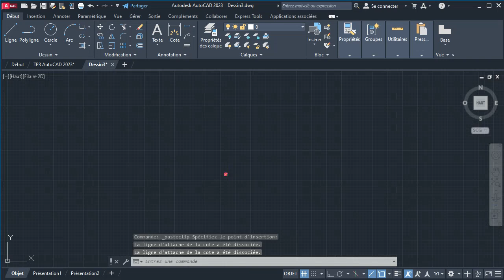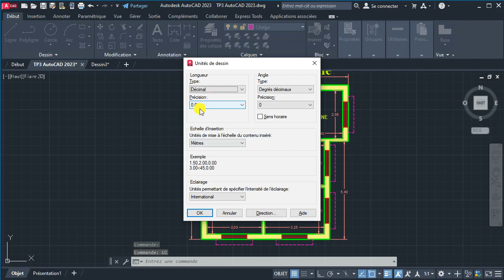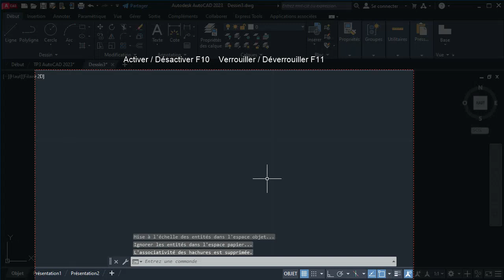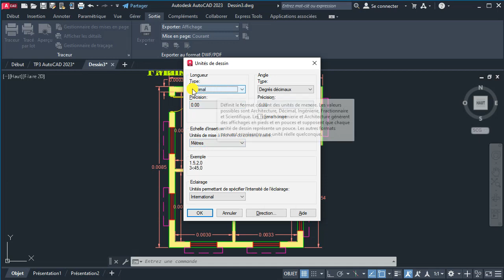Comment copier un dessin AutoCAD dans un Autre